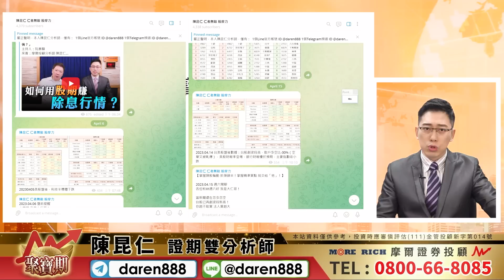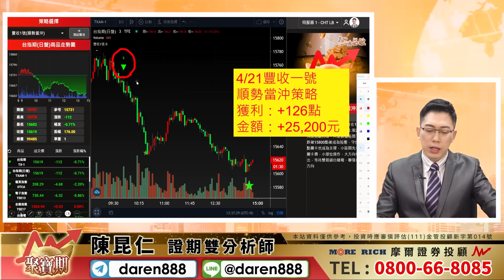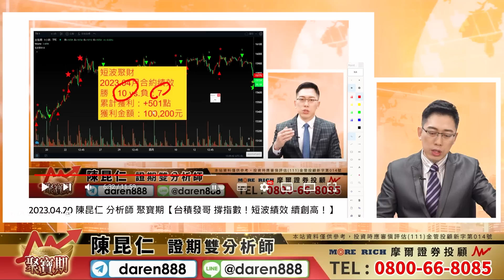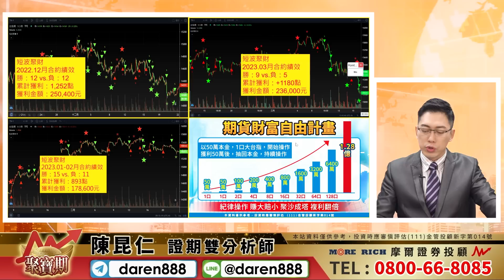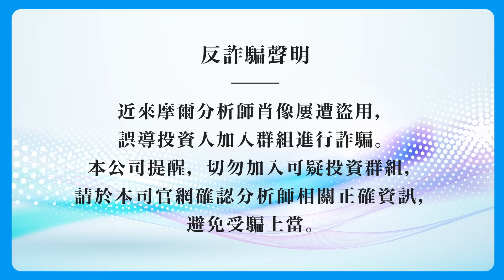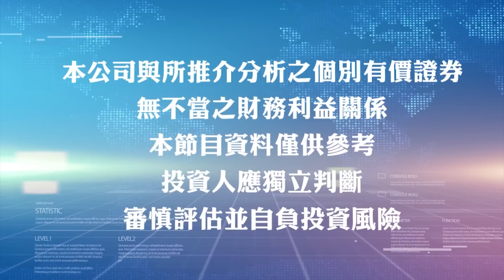2023.04.21 陳昆仁 分析師 聚寶期【盤勢震盪 多空雙向！避險、投機 二相宜！】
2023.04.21 盤後解盤 聚寶期【盤勢震盪 多空雙向！避險、投機 二相宜！】